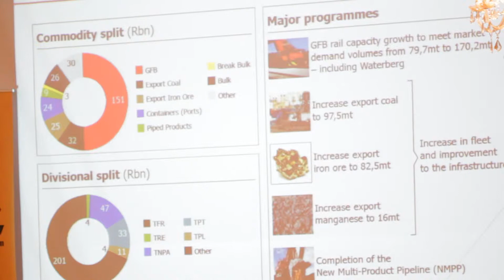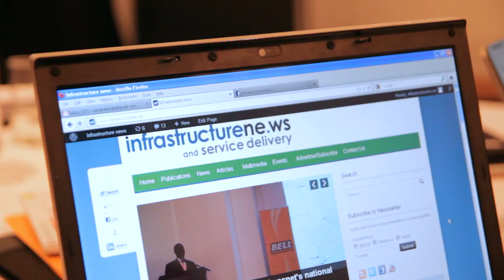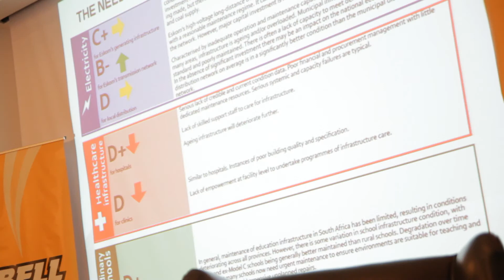Public - Private Infrastructure Forum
Government and Industry meet to plan the way forward.